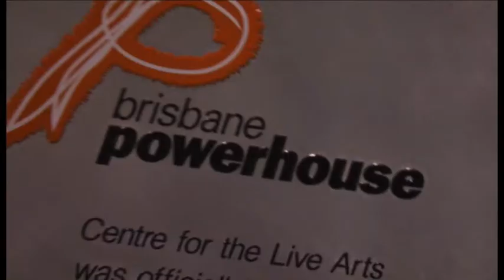This Town Brisbane Season 2 - Episode 22 - Part 1